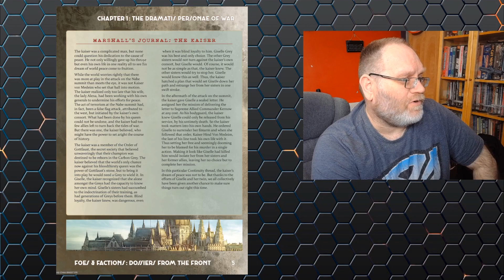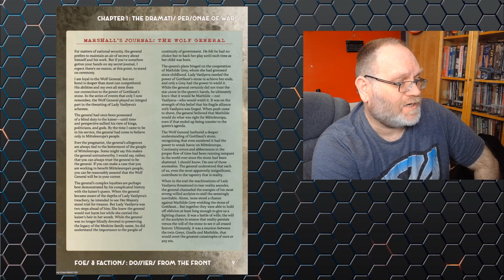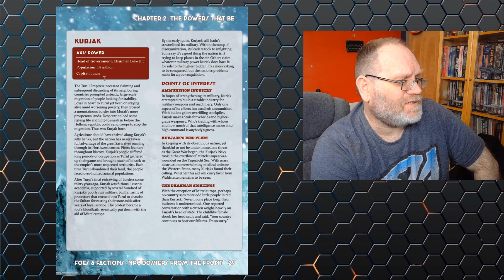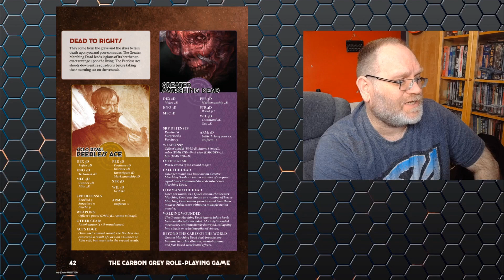Foes and Factions (Carbon Grey, Magnetic Press, 2022) | Modern RPG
Description: Foes & Factions: Dossiers from the Front
They say knowing your enemy and the battlefield before the fight can mean the difference between victory and defeat. Expand your knowledge of the Carbon Grey Universe by adding the Foes and Factions within to your game. This book is filled with world lore and even more stats for allies and foes. Now your favorite PCs can interact with characters made famous from the Carbon Grey Graphic Novel. Foes & Factions contains 14 iconic characters, 15 new NPC types, 4 new Axis Powers, 14 locations of interest, an espionage mission generator, and 8 new Groups, Factions, and Forces to add to your the Carbon Grey RPG campaign. This book uses the D6MV Magnetic Variant of the classic West End Games D6 System and requires the Carbon Grey Role Playing Game Core Rulebook to play.